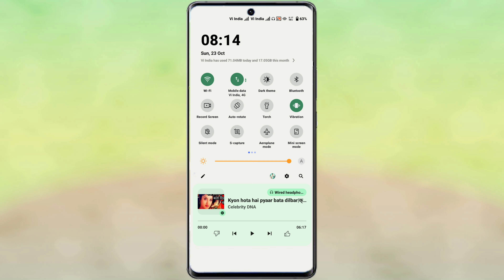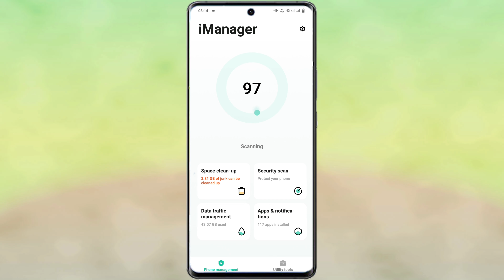vivo y21e show daily data usage setting | how to show daily data usage on vivo y21e